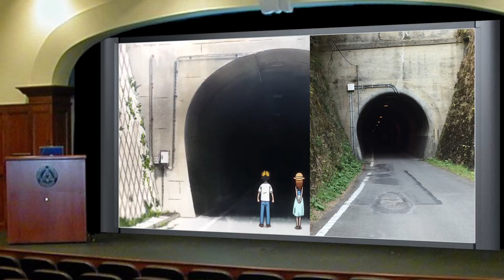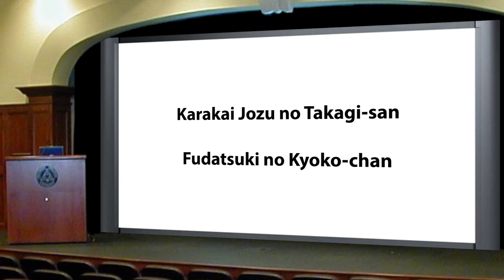Takagi-san Analysis: Test Of Courage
If you want to check out the films I write and direct, check out the parent channel